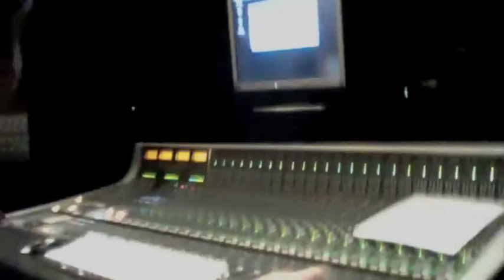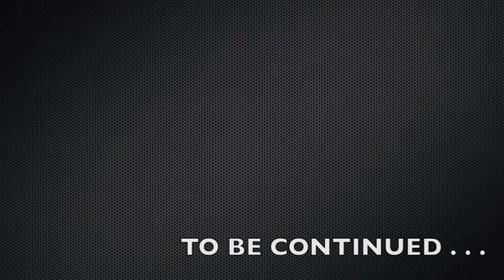The Making Of "Work Up On It" - Dallas Diamond!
WORKING ON DALLA DIAMOND'S NEW HIT TITLED "WORK UP ON IT"! UNRELEASED & VERY ROUGH ROUGH PREVIEW OF WHAT'S TO COME (OBVIOUSLY NOT GOING TO RELEASE ALL FOOTAGE)

FEATURING A ROUGH MIX ON THE SSL AWS 900+ HYBRID CONSOLE. STUDIO GEAR INCLUDES